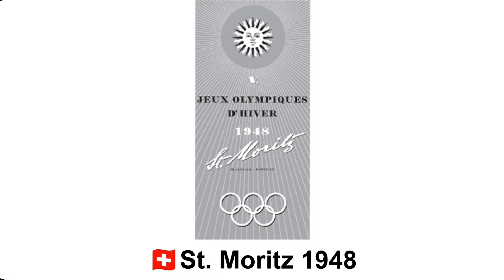Winter Olympics Logo History (1924-2026)